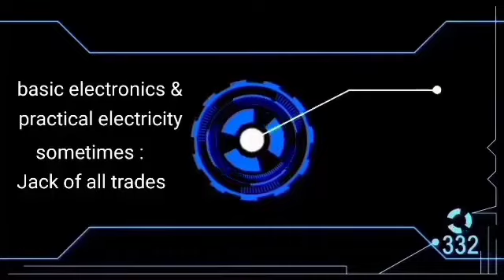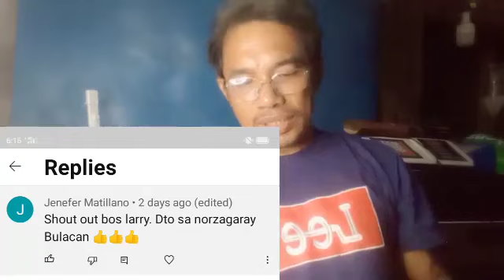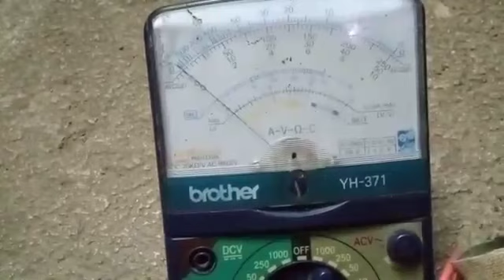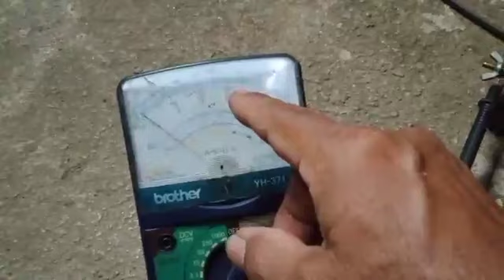pag assemble sa 16 18 23 combination PART 5 at testing @ Larrytech PH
pag assemble sa 16 18 23 combination PART 5 at testing @larrytechph#testing#fishstunner#combination,